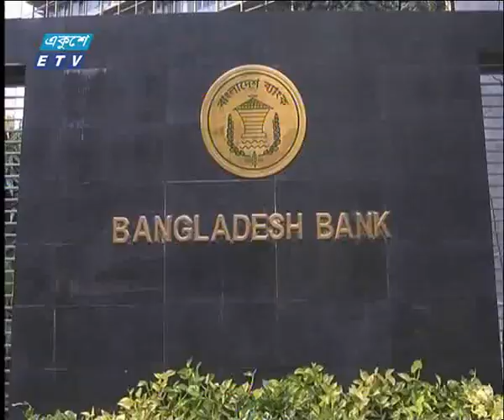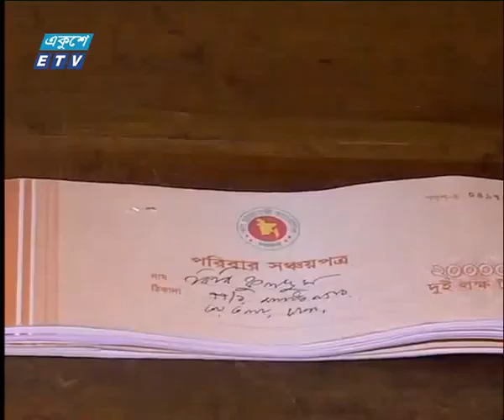বানিজ্য সংবাদ ,২১ মে ২০১৮ | ETV Business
উপস্থাপক:
আলোচনার বিষয়বস্তু: বানিজ্য সংবাদ